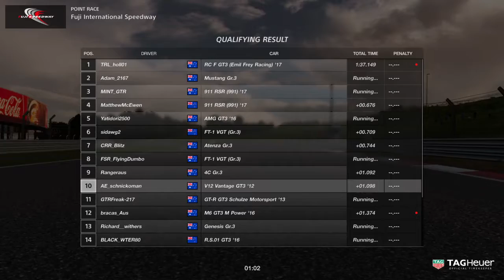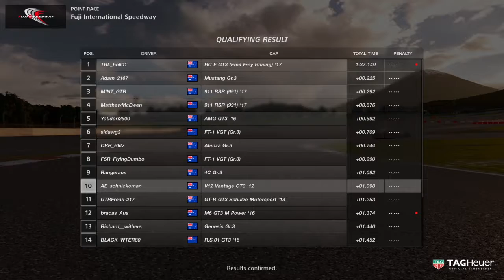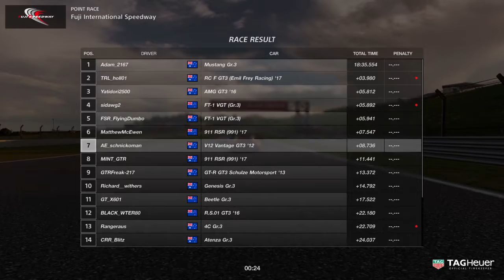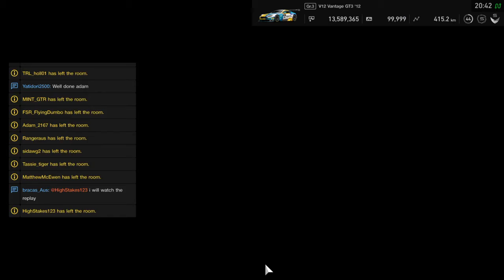GT Sport FIA GT Championship Manufacturer Series 2019 Pre Season Round 2 Slot 2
FIA GT Manufacturer Series 2019 Exhibition Series
Pre-Season Round 2 4/5/2019
Gr3 - Fuji Speedway GT
No Aids except for default ABS

Oceania 2nd time slot - top split